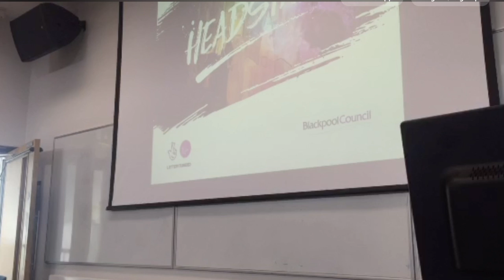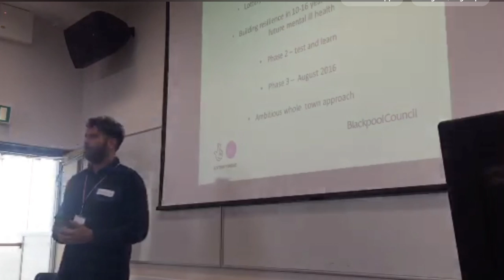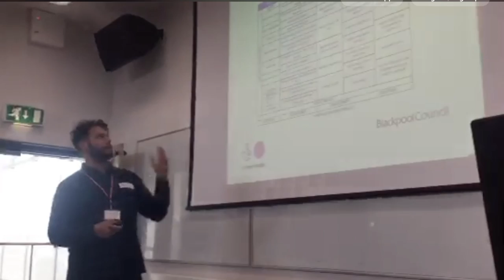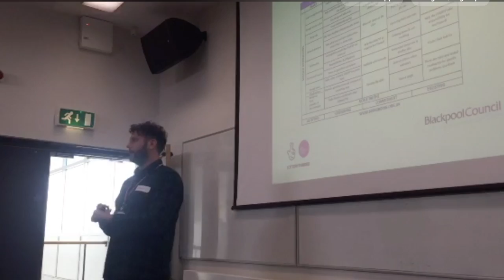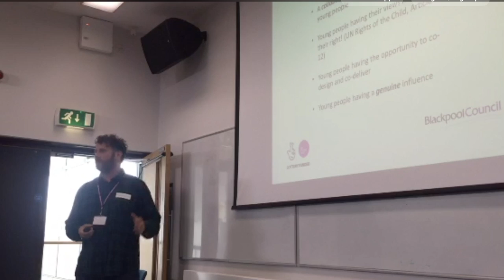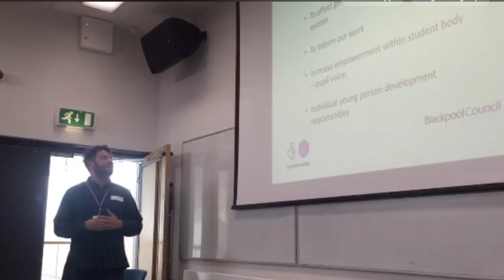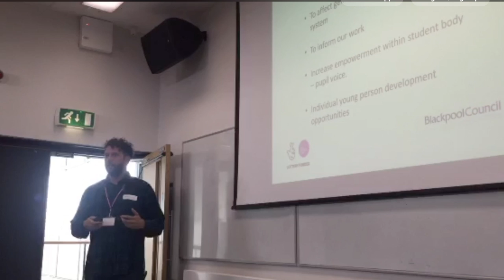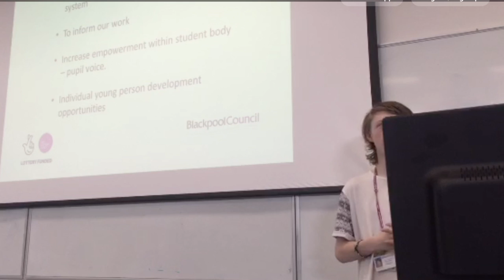Nathan Parker - Co-production in School @ Schools In Mind Conference - Live Stream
SchoolsInMind Nathan, Josh & Paige of @HSBLACKPOOL on building resilience among 10-16 yo to prevent future mental illness